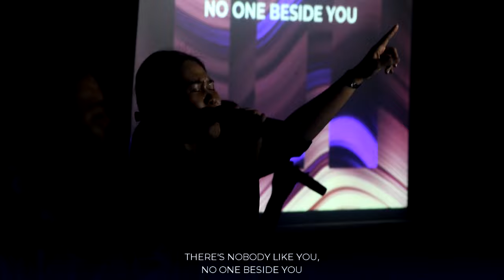WORSHIP NIGHT 2023 (part 2)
Salamat, Salamat | Tribes | Endless Praise | Buhay Ko'y Iaalay | (Spoken Word Testimony) | Pupurihin Ka Sa Awit | Above All Names | What A Beautiful Name

⚠️ WARNING: This video contains intense flashing lights that may trigger seizures or discomfort in individuals with photosensitive epilepsy. ⚠️

WORSHIP NIGHT 2023
Highpoint Music / Highpoint Worship Team

25th Church Anniversary
Recorded Live | August 20, 2023
A. Bonifacio, Llanera, Nueva Ecija

Line up:
1. Salamat, Salamat (Malayang Pilipino)
2. Tribes (Victory Worship)
3. Endless Praise (Planetshakers)
4. Buhay Ko'y Iaalay (Jonathan Sam Sotto)
5. Spoken Word Testimony (April Marphi Pascual)
6. Pupurihin Ka Sa Awit (Musikatha)
7. Above All Names (Planetshakers)
8. What A Beautiful Name (Hillsong Worship)

Every Sunday @ 9:30 AM
Highpoint Christian Fellowship SJC
Sibut, San Jose City, Nueva Ecija